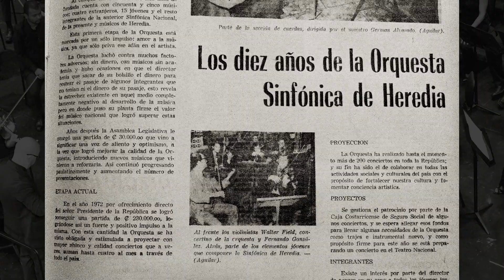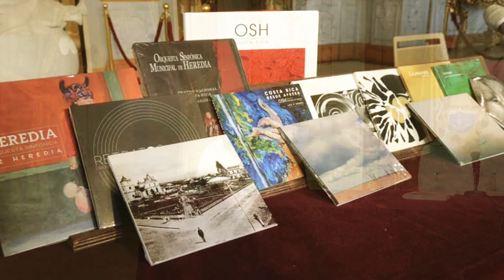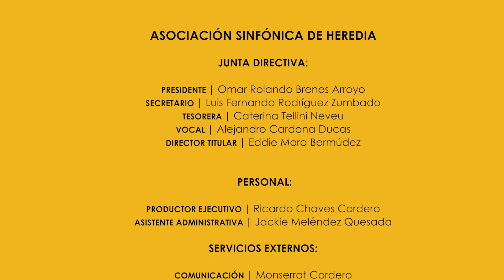Orquesta Sinfónica de Heredia: una orquesta gestora de su propio destino - 60 Aniversario OSH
Hoy celebramos el 60 Aniversario de la Orquesta Sinfónica de Heredia con el estreno del video:
"Orquesta Sinfónica de Heredia: una orquesta gestora de su propio destino."

El 5 de marzo de 1962 se realizó el primer ensayo de la OSH.

"Heredia no es solo el nombre de la ciudad de las flores...es el nombre de nuestra orquesta"